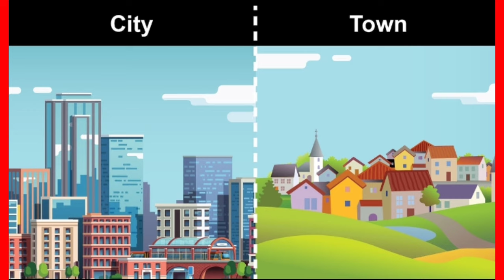বিশ্ব কাপানো অল্প পুজির সেরা ১ টি ব্যবসা ২০২৪ সালে, সারা পৃথিবীতে করতে পারবেন, প্রবাসীদেএ জন্য ও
আসসালামু আলাইকুম, I am freelancer Muhammad E commerce business consantancy নিয়ে কাজ করচি, বর্তমানে মিডেল ইস্টে রয়েছি, আমাদের চ্যানেলে আমরা ৯ টি দেশের প্রবাসীদের নিয়ে কাজ করচি, আমরা আপনাদের সামনে ৩ টা প্লেলিস্টের মাধ্যমে প্রবাসীরা কিভাবে ব্যবসা, ভাষা এবং ৯ টি দেশের আইন কানুন সম্পর্কে জানবে এই বিষয়ে কথা বলব, সাবস্ক্রাইভ করে আমাদের সাতেই থাকুন, আজ দেখবেন বিশ্ব কাপানো ১ টি অল্প পুজির ব্যবসার আইডিয়া